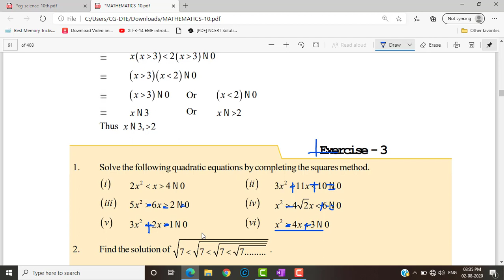CG-10TH MATHS CHAPTER-3 QUADRATIC EQUATION Part-4